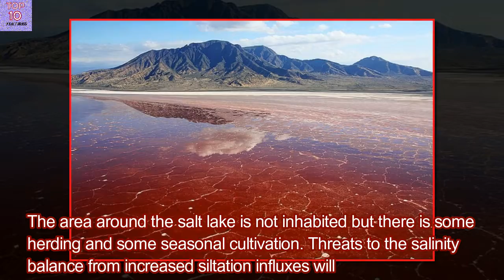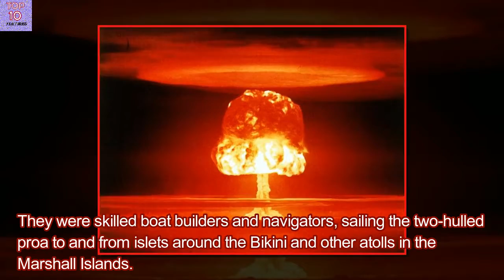Top 10 features Presents|World's most top 10 dangerous places (part 2).People shouldn't visit there.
Top 10 features Presents|World's most top 10 dangerous places
(part 2).People shouldn't visit there.
ref=settings
6.Madidi National Park, Bolivia
7.Lake Natron, Tanzania
8.Bikini Atoll, The Marshall Islands
9.Elephant Kingdom in Chonburi, Thailand
10.Afar Depression, Ethiopia
Madidi is a national park in the upper Amazon river basin in Bolivia. Established in 1995, it has an area of 18,958 square kilometres, and, along with the nearby protected (though not necessarily contiguous) areas Manuripi-Heath, Apolobamba.
Lake Natron is a salt and soda lake in Arusha Region in northern Tanzania. The lake is close to the Kenyan border and is in the Gregory Rift, which is the eastern branch of the East African Rift.
Bikini Atoll, The Marshall Islands
Bikini Atoll  meaning coconut place is an atoll in the Marshall Islands which consists of 23 islands totaling 3.4 square miles (8.8 km2) surrounding a deep 229.4-square-mile (594.1 km2) central lagoon.
It is at the northern end of the Ralik Chain, approximately 87 kilometres (54 mi) northwest of Ailinginae Atoll and 850 kilometres (530 mi) northwest of Majuro.
Elephant Kingdom in Chonburi, Thailand
Terrifying photos have emerged online of Chinese tourists- some of them children- standing on a rusty metal raft feeding crocodiles.
Afar Depression, Ethiopia
The Afar Triangle (also called the Afar Depression) is a geological depression caused by the Afar Triple Junction, which is part of the Great Rift Valley in East Africa.
NOTE: This slideshow is belongs to me.
Thanks Google and Wikipedia.